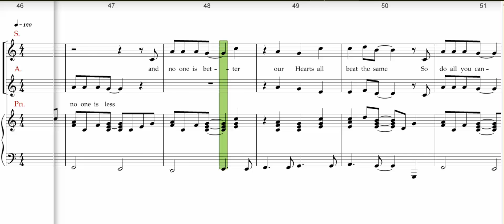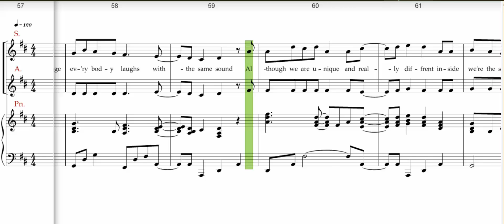Miller, Everybody smiles , SA , Piano accompaniment